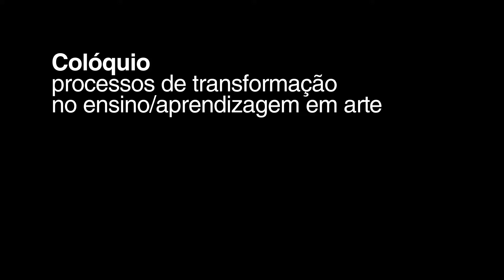Colóquio "Processos de transformação no ensino/aprendizagem em arte", FBAUP, 2018_06.07.2018 parte 2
COLÓQUIO
Processos de transformação no ensino/aprendizagem em arte
05 e 06 de julho de 2018
Faculdade de Belas Artes da Universidade do Porto

O presente colóquio resulta das práticas colaborativas entre a unidade curricular optativa do Mestrado Integrado em Arquitectura da FAUP, “Arquitectura: Processos de Transformação no ensino/aprendizagem” e o projecto de investigação “Processos de transformação no ensino artístico-científico no Porto (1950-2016)”, constituido por um grupo de investigadores da UP e funda-se na necessidade de se aprofundar um campo de reflexão teórica sobre o binómio Arte/Ciência na equação ensino/aprendizagem de nível superior em Portugal.

Convidados: Alexandre Alves Costa, Anni Ghunther Nonell, Domingos Tavares, José Paiva, Mário Bismarck, Miguel Leal, Rui Braz Afonso, Sérgio Fernandez e Estudantes da UC optativa do MIARQ/FAUP – Arquitectura: processos de transformação no ensino/aprendizagem

Organização: i2ADS, Instituto de Investigação em Arte Design e Sociedade da Faculdade de Belas Artes da Universidade do Porto

Filmagem e edição de vídeo: Filipe Campos (Audiovisual FBAUP)